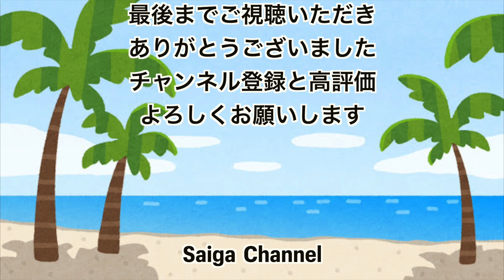【後半】【アイリスラーメン２４h無人販売所食レポ】あの噂の全国的に有名なアイリスラーメンの無人販売所食レポの回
Saiga Channel×アイリスラーメンさんとのコラボ後半動画
茨城県鹿嶋市にあるアイリスラーメンさんの
２４h無人販売所の商品食レポをしていきます。

画像：
■いらすとや